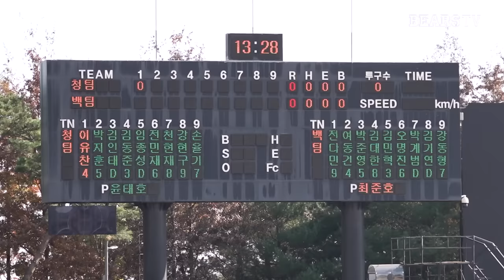'김기연의 홈런포' 마무리캠프 자체 청백전 1차전 요약본 ✍🏻 (11.12)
📍 경기결과
청팀 0 : 3 백팀 ➡️ 백팀 Win 🏅

📍 타임라인
00:15 1회초 (투수 최준호)
01:02 1회말 (투수 윤태호)
02:05 2회초 (투수 최준호)
02:59 2회말 (투수 윤태호)
03:44 3회초( 투수 김호준)
04:36 3회말 (투수 이교훈)
05:42 4회초 (투수 김무빈)
06:36 4회말 (투수 최종인)
07:08 5회초 (투수 김태완)
07:38 5회말 (투수 남호)
08:36 6회초 (투수 이주엽)
09:02 경기 종료!